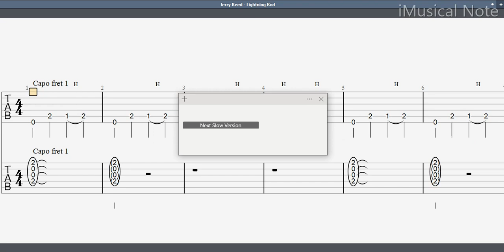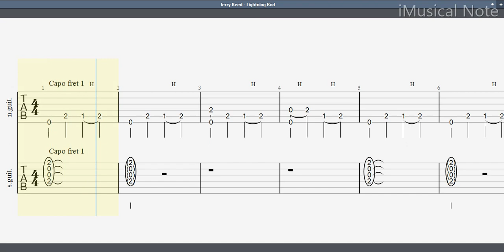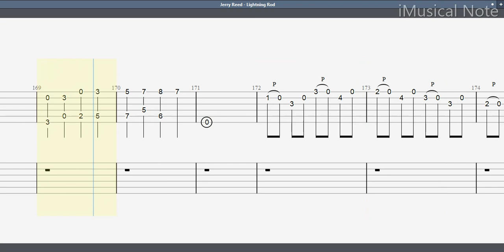Guitar TAB - Jerry Reed : Lightning Rod | Tutorial Sheet Lesson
Jerry Reed Hubbard (March 20, 1937 – September 1, 2008), known professionally as Jerry Reed, was an American country music singer, innovative guitarist, songwriter, and actor who appeared in more than a dozen films